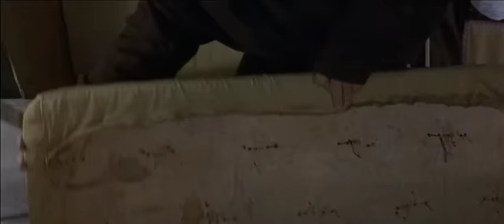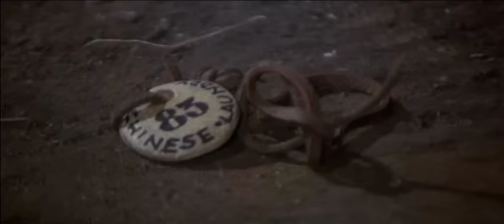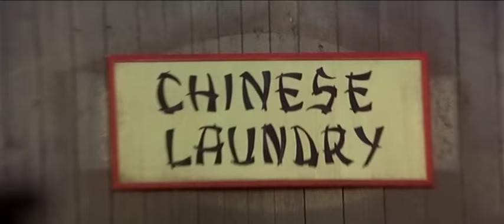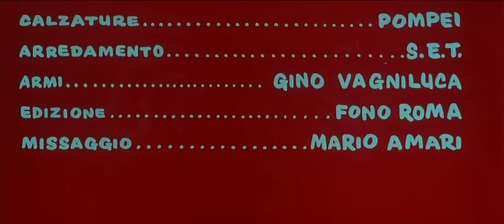They Call Me Halleluja (1971) GRINDHOUSE GRINGOS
Movie Class by PizzaFLIX: The Spaghetti Western, aptly named for its Italian origin and extra marinara sauce for its gratuitous bloodshed. This genre came into prominence after the world-wide success of Sergio Leone’s A FISTFUL OF DOLLARS which introduced the Antihero to westerns. Played by Clint Eastwood as the “Man with No Name,” this character was morally ambiguous, not the heroic savior of traditional Hollywood westerns. These films were usually Italo-Spanish co-productions. Italy’s famed Cinecittà Studios handled technical production, directing and writing, and various film companies in Spain were used for the location shooting in the desert region of Almería which closely resembles the American West.

PizzaFLIX WIDESCREEN edition
Stars: George Hilton, Charles Southwood, Agata Flori
Director: Giuliano Carnimeo

A revolutionary hires a mysterious gunfighter to take down emperor Maximilian by seizing a purse of jewels intended to be used to purchase weapons. (a.k.a. Mi chiamano Alleluja)